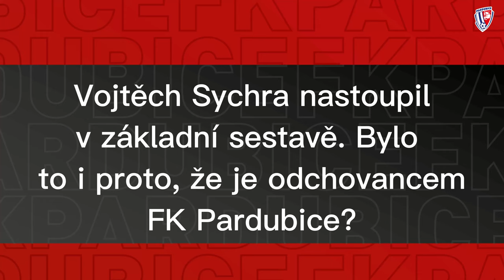Radoslav Kováč po utkání s Hradcem Králové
Trenér pardubického celku Radoslav Kováč hodnotil remízový zápas s Hradcem Králové na pozápasové tiskové konferenci.